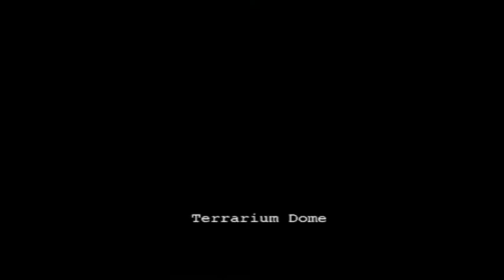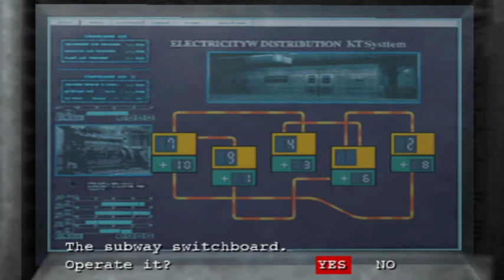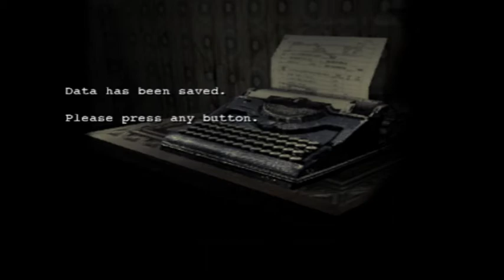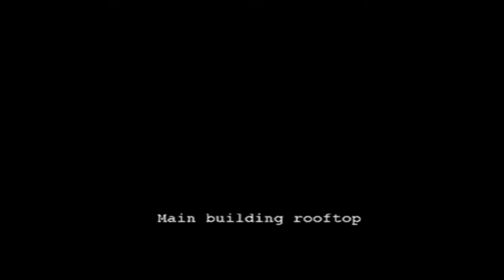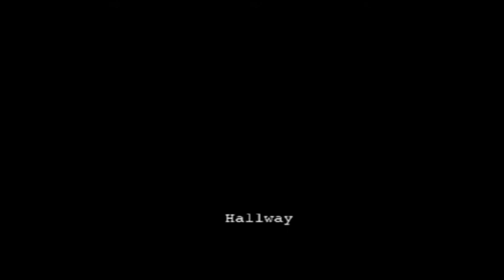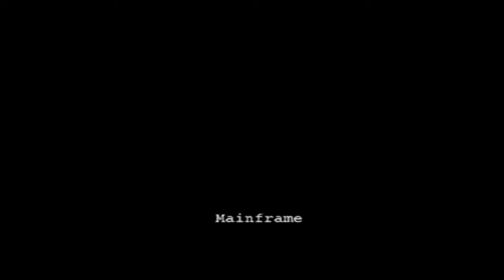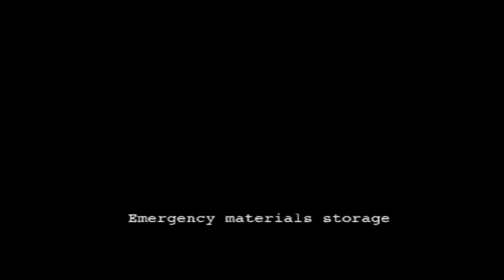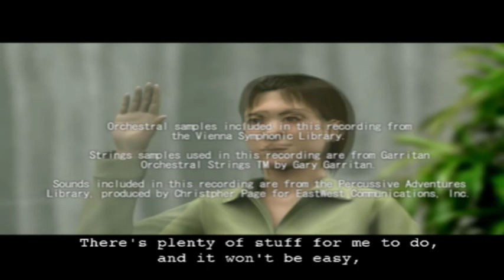Resident Evil: Outbreak file 2 full Yoko playthrough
Full Yoko playthrough with "Up and away with Linda" Ending Broadcasted live on Twitch -- Watch live